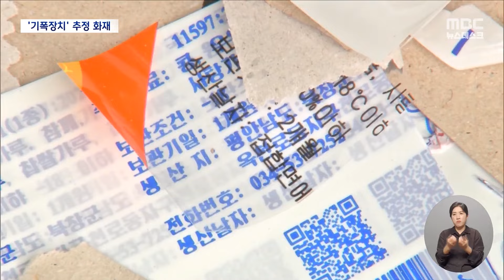"풍선이 아니라 폭탄"‥기폭장치까지 달린 오물풍선에 주민들 불안 (2024.09.10/뉴스데스크/MBC)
최근 북한이 우리 영공으로 내려보내는 오물풍선에
기폭장치가 딸려 있는 경우가 잦아지고 있습니다.
이 기폭장치가 폭발하면서, 곳곳에서 불이 나기도 했는데요.
시민들은 "풍선이 아니라 폭탄"이라며 불안하다는 반응입니다.